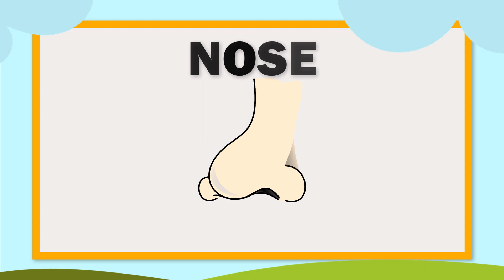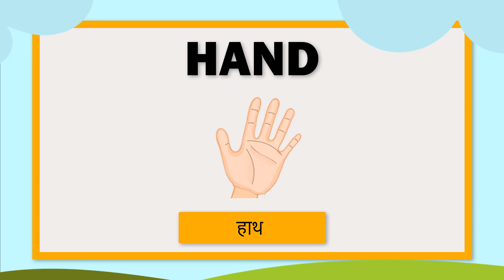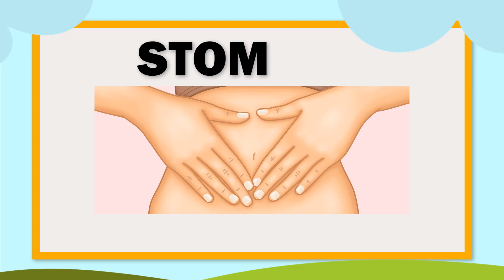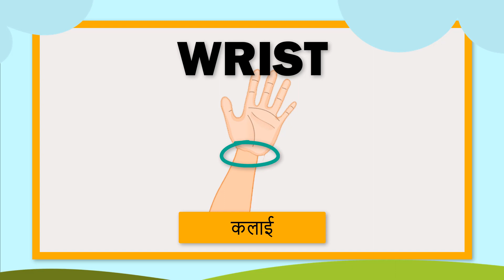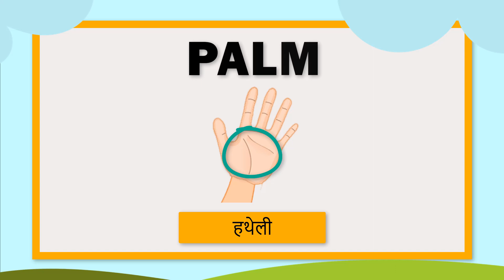Human Body Parts in Hindi & English with Pictures-Part 1 | शरीर के अंग | Kids Grade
An external body part is any part of the body that is visible and located on the outside of the body. These parts include the head, arms, legs, hands, feet, fingers, toes, nose, eyes, ears, mouth, and many others. External body parts are used for a variety of purposes, such as sensing the environment, communicating with others, locomotion, and manipulating objects. They can be classified into several categories, such as sensory organs, limbs, digits, and appendages. The shape, size, and function of external body parts can vary greatly among different species, and they have evolved over time to adapt to different environments and lifestyles.

kids grade
kids channel

Kids Grade